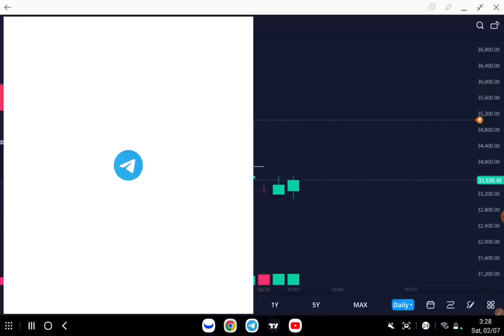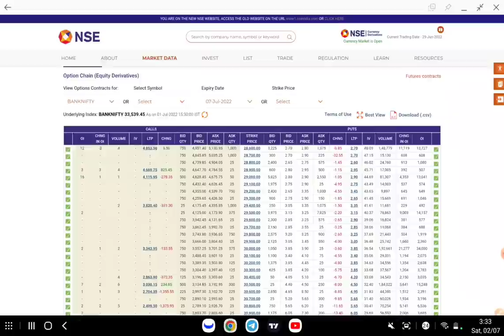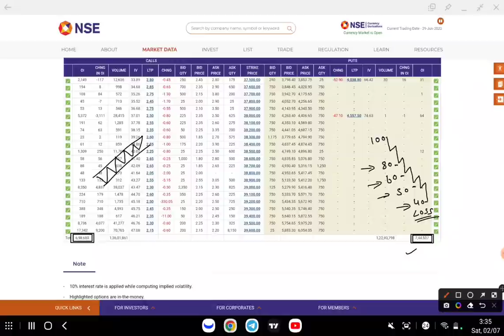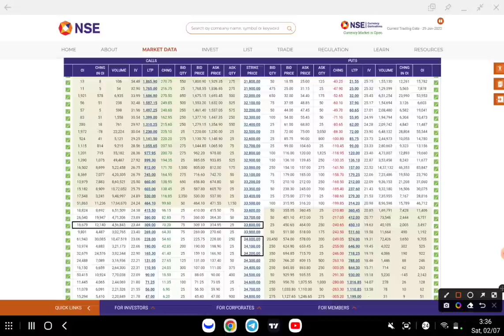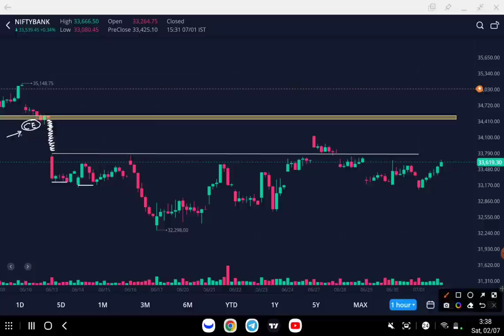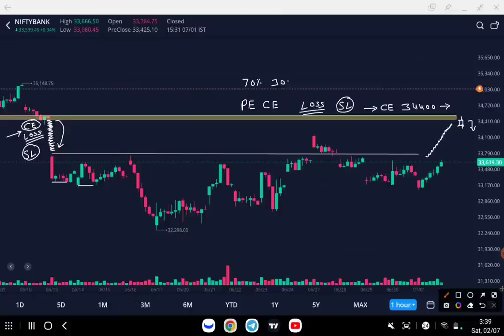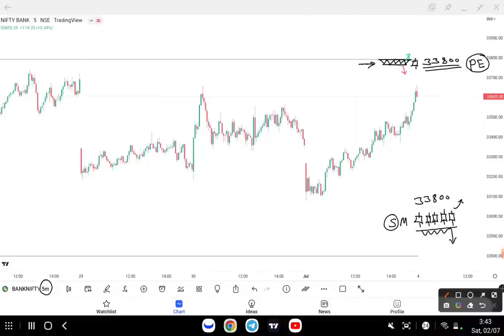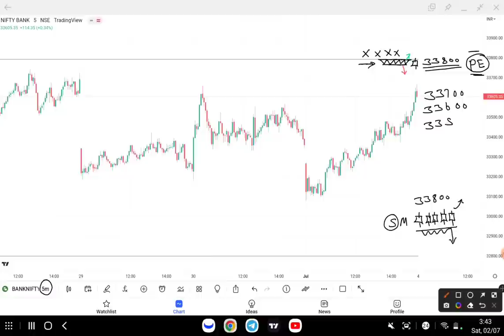Bank Nifty & Nifty Tomorrow Prediction | options trading strategy 04 July 2022 | Best intraday Trade